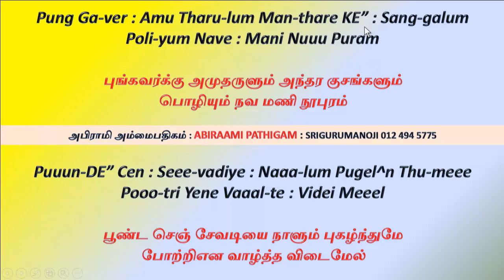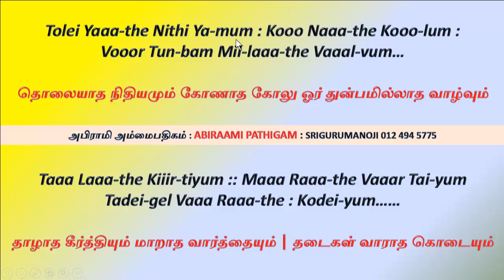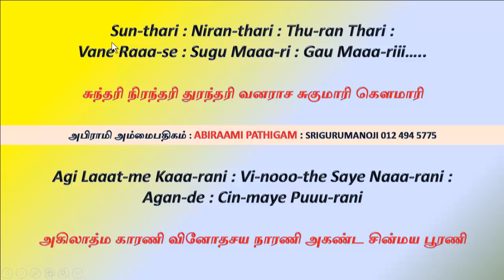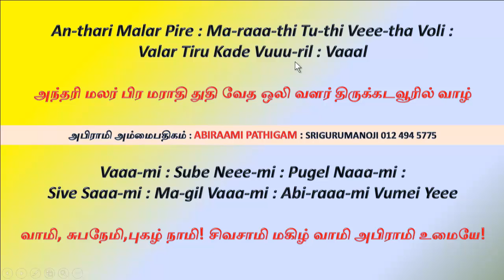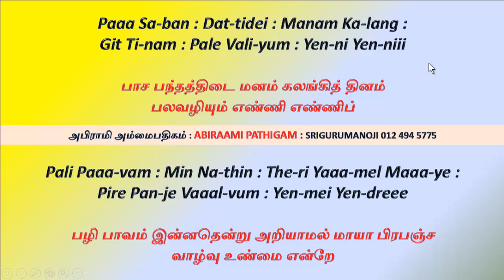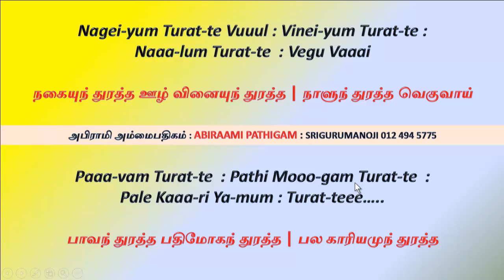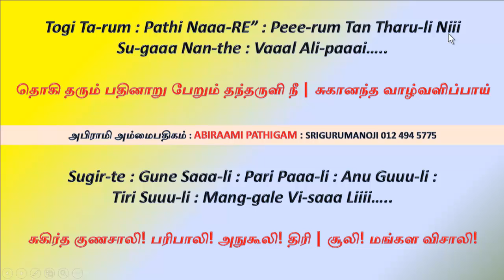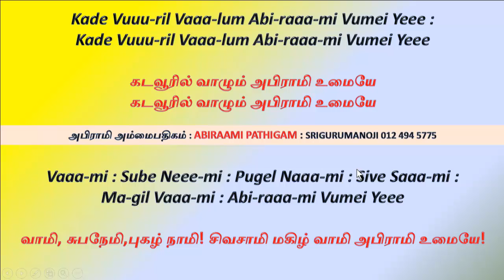அபிராமி அம்மை பதிகம் Abirami Ammai Pathigam -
அபிராமி பட்டர் அருளிய அபிராமி அம்மைப் பதிகம் – ஒன்று (Abirami Ammai Pathigam Lyrics) … இந்த பாடலை பலரும் கலையாத கல்வியும் குறையாத வயதும் பாடல் வரிகள் என்று தேடி படிக்கும் வழக்கம் உள்ளது…  முதல் சரபோசி (கி.பி. 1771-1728) காலத்தவர் அபிராமி பட்டர். இயற்பெயர் அமிர்தலிங்கம் என்பாரின் மகன். இந்த அபிராமி அம்மை பதிகம் பாகம் ஒன்றில் ஒவ்வொரு பாடல் முடிவிலும் “அமுதீசர் ஒரு பாகம் அகலாத சுகபாணி, அருள்வாமி அபிராமியே” என்று முடியும்…

காப்பு

தூயதமிழ்ப் பாமாலை சூட்டுதற்கு மும்மதம், நால்வாய்,
ஐங் கரன்தாள் வழுத்துவாம் – நேயர்நிதம்
எண்ணும் புகழ்க்கடவூர் எங்கள்அபி ராமவல்லி
நண்ணும்பொற் பாதத்தில் நன்கு

1. கலையாத கல்வியும் குறையாத வயதும், ஓர் கபடு வராத நட்பும்,
கன்றாத வளமையும், குன்றாத இளமையும், கழு பிணி இல்லாத உடலும்,
சலியாத மனமும், அன்பகலாத மனைவியும், தவறாத சந்தனமும்,
தழைத கீர்த்தியும், மரத்த வார்த்தையும், தடைகள் வராத கொடையும்,
தொலையாதா நிதியமும், கோணத கோலும், ஒரு துன்பமில்லாத வாழ்வும்,
துய்ய நின் படத்தில் அன்பும் உதவி பெரிய தொண்டரோடுகூடு கண்டி,
அலையாழி அறி திலும் மாயனது தங்கையே , ஆதி கடவூரின் வாழ்வே,
அமுதீசர் ஒரு பாகம் அகலாத சுக்ஹா பனி, அருள்வாமி அபிராமியே.

2. கரலக பந்தியும், பந்தியின் அலங்கலும், கரிய புருவ சிலைகளும்,
கர்ண குண்டளுமும், மதி முக்ஹா மண்டலம் நுதற் கத்தூரி போட்டும் இட்டு,
கூர் அணிந்திடு விழியும், அமுத மொழியும், சிறிய கொவ்வையின் கனி அதரமும்,
குமிழ் அனைய நாசியும், குண்ட நிகர் தன்தவும், கொடு சோடன களமும்,
வார் அணிந்து இருமாந்த வன முளையும், மேகலையும், மணி நூபுர படமும்,
வந்து எனது முன் நின்று மண்டஹசமும்மாக வால் வினையை மதுவையே,
ஆர்மணி வநிளுறை தாரகைகள் போல நிறை ஆதி கடவுரின் வாழ்வே,
அமுதீசர் ஒரு பாகம் அகலாத சுகபாணி, அருள்வாமி அபிராமியே.

3. மகர வார் குழை மேல் அடர்ந்து குமிழ் மீதினில், மறைந்து வாழை துரத்தி.
மைகயலி வென்ற நின் செங்கமல விழியருள் வரம் பேத பேர்கள் அன்றோ?
ஜேக ம உழுதும் ஒத்தை தனி குடை கவித்து மேல் சிங்கடனத்தில் உத்து,
செங்கோலும் மனு நீதி முறைமையும் பேது மிகு திகிரி உலகு ஆண்டு பின்பு,
புகர்முகத்து இறவாத பகன் ஆகி நிறை புத்தேளிர் வந்து பொதி,
போக தேவேந்திரன் என புகழ வின்னில்புலோமசையோடும் சுகிப்பர்,
அகர முதல் ஆகி வளர் ஆனந்த ரூபியே, ஆதி கடவுரின் வாழ்வே,

4. மரிகடல்கள் எழையும் திகிரி இரு நங்கையும், மாதிர கரி எட்டையும்,
மாநாகம் ஆனதையும் மாமேரு அனைத்தையும் மாகூர்மம் ஆனதையும் ஊர்,
பொறி அரவு தங்கி வரு புவனம் ஈர் எழையும் புத்தேளிர் கூடத்தையும்,
பூமகனையும் திகிரி மயனையும் அறையிநிர் புலி ஆடை உடயனையும்,
முறை முறைகளை ஈன்ற முதியலே பழமை தலை முறைகள் தெரியாத நின்னை,
மூஉலகில் உள்ளவர்கள் வலை என்றி அறியாமல் மொழிகின்றது எது சொல்வாய்,
அறிவுடைய பேர் மனது ஆனந்த வரியே, ஆதி கடவுரின் வாழ்வே,

5. வாடாமல் உயிர் என்னும் பயிர் தழைத்து ஓங்கி வர, அருள் மழை பொழிந்தும் இன்ப,
வரிதியிலே நின்னது அன்பெனும் சிறைகள் வருந்தாமலே அணைத்து,
கொடாமல் வளர் குஞ்சரம் தொட்டு எறும்பு கடை கொண்ட கரு ஆனா சீவ,
கொடிகள் தமக்கும் புசிக்கும் புசிப்பினை குறையாமலே கொத்து,
நீடாழி உலகங்கள் யாவையும் திரு உந்தி நெட்டு தனிலே தரிக்கும்,
நின்னை அக்கிலாகளுக்கு அன்னை என்று ஓதாமல் நீலி என்று ஓதுவாரோ,
ஆடைய நன் மறையின் வேள்வியால் ஓங்கு புகழ், ஆதி கடவுரின் வாழ்வே,

 குமரனுக்கு இளையவன் என்று என்னை கூறினால் ஈனம் உண்டோ?
அலை கடலிலே தோண்ட்றோம் ஆறாத அமுதே, ஆதி கடவுரின் வாழ்வே,